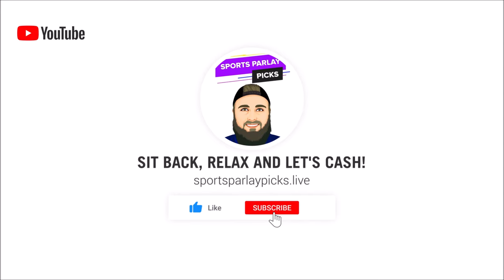Free NBA Picks Today 4/7/24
When: 3/11 @ 12 PM EST – 4/8 @ 11:59 PM EST
States: All SBK States
Sports: All sports/markets

Offer Specifics
21+ Gambling problem? Call or text 1-800-GAMBLER

21+ (18+ IN, KY, AZ) Gambling problem? Call or text 1-800-GAMBLER. Deposit required. Bonus Bets wager excluded from returns. T&Cs, time limits and exclusions apply.

3🥇Become a Youtube Member Today

⏲️Time Stamps:
0:00 Intro
0:53 Cleveland Cavaliers vs LA Clippers
2:01 Houston Rockets vs Dallas Mavericks
3:10 Miami Heat vs Indiana Pacers
4:12 Chicago Bulls vs Orlando Magic
5:14 New Orleans Pelicans vs Phoenix Suns
6:15 OKC Thunder vs Charlotte Hornets
7:38 Portland Trail Blazers vs Boston Celtics
8:33 Washington Wizards vs Toronto Raptors
9:43 New York Knicks vs Milwaukee Bucks
10:44 Philadelphia 76ers vs San Antonio Spurs
11:40 Sacramento Kings vs Brooklyn Nets
12:39 Utah Jazz vs Golden State Warriors
13:56 Minnesota Timberwolves vs LA Lakers

🏀NBA Picks:
Clippers -3.5, ML
Dallas -8, ML
Heat +1.5
Magic -7.5, ML
Suns -6, ML
Thunder -9, ML
Boston -16, ML
Wizards +4.5
Knicks +4
76ers -5.5, ML
Kings -8, ML
Warriors -11.5, ML
Lakers -2, ML